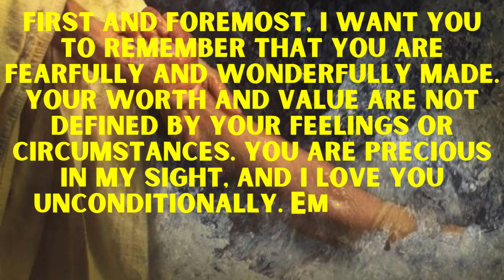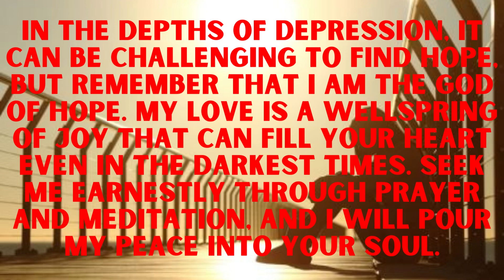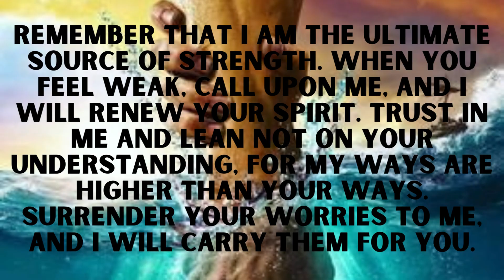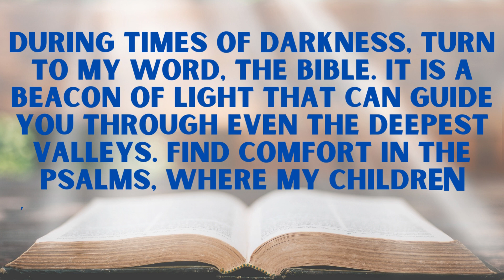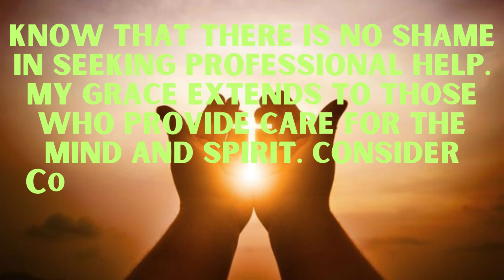HEALING PRAYER IN JESUS NAME. God's Word for Broken Hearted & Deliverance from Sinful Life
Experience the Jesus' healing power in the lives of those struggling with depression. Witness the transformative encounters that bring hope and restoration to broken hearts. In this uplifting exploration, discover how faith and the love of Christ can provide solace and strength in times of darkness.
May God protect you from all ills and dangers, provide for all your needs, and guide your steps so that you only trade on the paths of success. This weekend, whatever you hold will bring you luck. I wish you a peaceful and loving weekend with those you care about. Take full advantage of the time you have with them.

Name -
Country -
Prayer / Wish Details - 25 words (Max.)